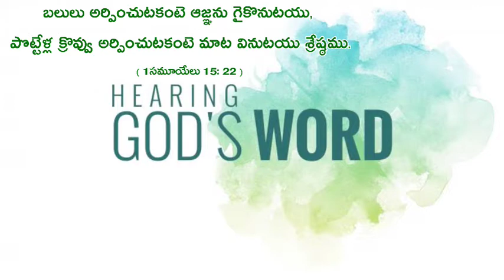telugu christian daily whatsapp status ఈ రోజు వాగ్దానము video 25/03/2021